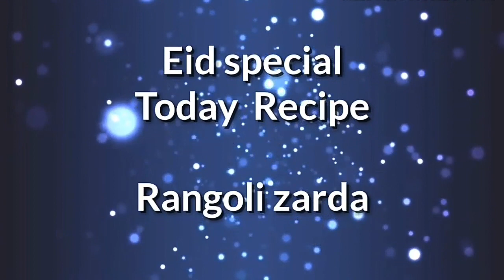Rangoli Zarda Recipe by Cooking with shabana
Rangoli zarda recipe,
Zarda recipe,
New style zarda recipe,
Gulatti recipe,
Sweet rice recipe,
Special zarda,